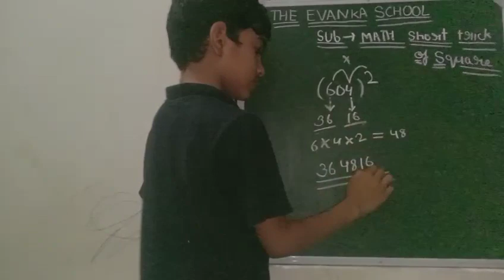Short trick of Square By RAJAT